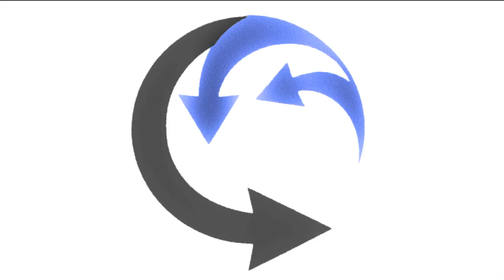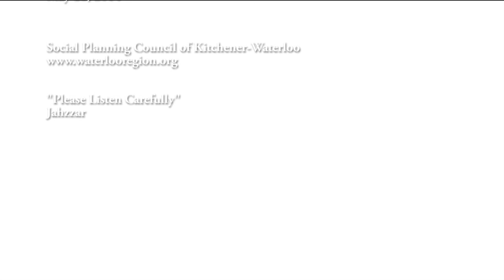Ronnie Smith Green Party May 28 2017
Ronnie Smith, Candidate for the Green Party of Ontario in Kitchener Centre riding, responding to the table discussions on social issues and poverty. The all-candidates session was hosted by the Social Planning Council of KW and Poverty Free KW Action Group on May 28 at YWCA Mary's Place Community Room. See the discussion notes, fact sheets on social issues, party platform analysis through the local community Framework on Poverty Elimination